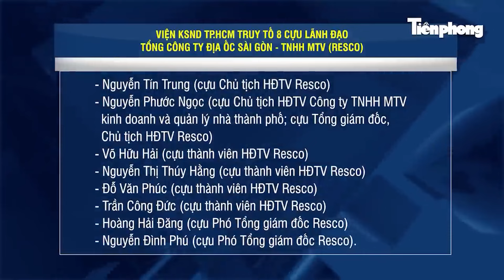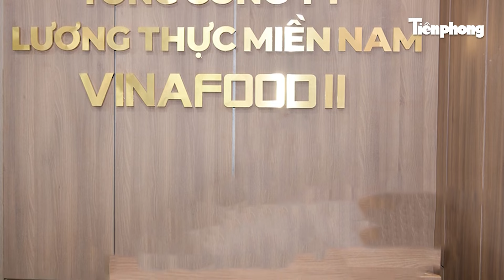Bán rẻ đất vàng gây thất thoát hơn 45 tỷ, 8 cựu lãnh đạo TCT Địa ốc Sài Gòn đối mặt với bản án nào?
Sau 2 ngày xét xử và nghị án, sáng 5/7, TAND TPHCM đã tuyên án đối với các cựu lãnh đạo Tổng công ty Địa ốc Sài Gòn - TNHH MTV (Resco). Các cá nhân tại Tổng công ty địa ốc Sài Gòn đã thực hiện hành vi sai phạm trong việc chuyển nhượng 3 mặt bằng của Công ty Resco cho các đơn vị khác, dẫn đến hậu quả Resco bị thất thoát hơn 45 tỷ đồng.